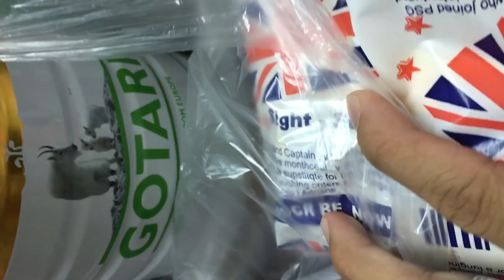Mừng Cho Bé Bull Pháp Được Uống Sữa Ngon - Tiun